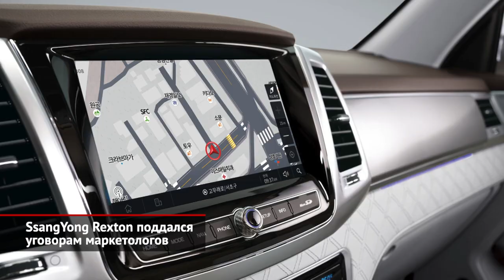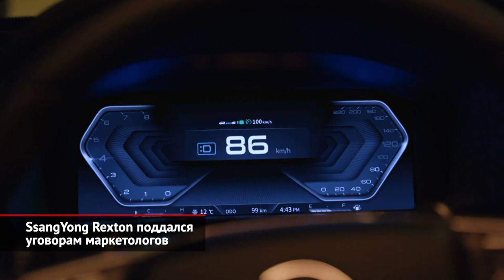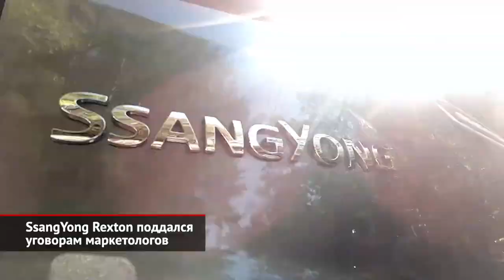Спасёт ли марку новый SsangYong Rexton? Nissan X-Terra — родственник Навары | Новости с колёс №1257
Полностью новый SsangYong Rexton появился в 2017 году, однако корейская марка только что провозгласила выход нового поколения модели. И это при том, что бренд, принадлежащий индийской Махиндре, едва сводит концы с концами! На самом деле, объявленный выход аж пятой генерации — выдумка маркетологов. По факту же SsangYong лишь выкатил рестайлинговый вариант своего флагмана. Бензиновая турбочетвёрка, которой готовы ассистировать шестиступенчатые «механика» и «автомат», осталась неизменной. А турбодизель нарастил мышечную массу — к слову, этот мотор поставляет Hyundai. И в отличие от того же Kia Sorento, продажи которых приостановлены в России из-за проблем с «роботом», на Rexton, как и на премиальные Дженезисы, ставят только автоматическую коробку, которая после рестайлинга заимела восемь ступеней вместо семи.

Ещё один рамный гряземес, который наверняка оценили бы у нас, — это свежий Nissan X-Terra. Под этим именем скрывается вездеход на базе пикапа Nissan Navara, адресованный странам Ближнего Востока. Притом внешне модель неуловимо напоминает более крупный и статусный Patrol, а стоит несопоставимо дешевле.